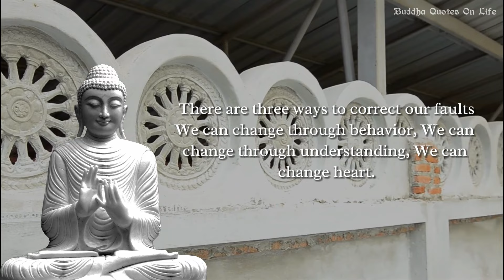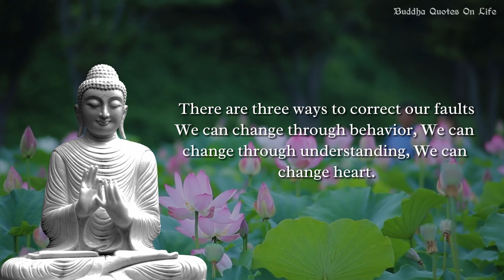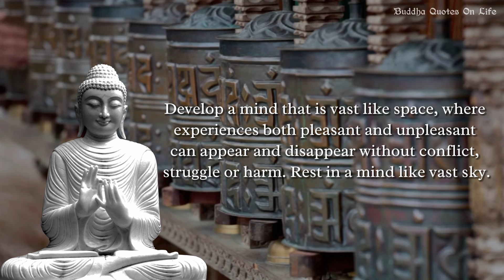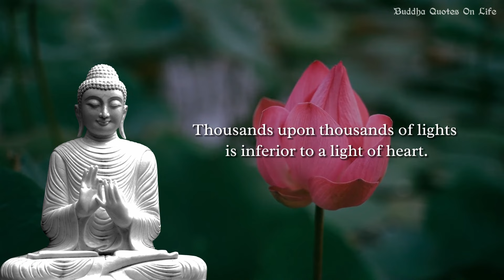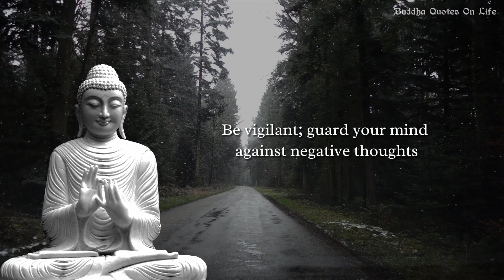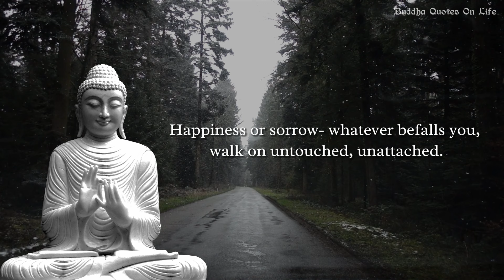Buddha quotes on life 🙏❤ That Will Change Your Mind and Life.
life changing quotes foe buddha

Buddha shared timeless wisdom to help us handle life's difficulties and find genuine happiness.

Buddha's guidance focuses on gaining wisdom, showing kindness, and freeing ourselves from suffering.
We've selected a special set of insightful quotes from Buddha's teachings.
Through these quotes, our intention is to motivate and steer you towards inner calm, enlightenment, and a richer grasp of life.

Powerful Buddha Quotes to Transform Your Thinking and Life.

👍 GIVE THUMPS UP.

It gives us the motivation to keep spreading the wise teachings of Buddha.
🙏 We're thankful for your support, and we truly believe that by working together, we can make a positive difference. By sharing Buddha's deep wisdom with the world, we aim to bring about a positive impact.